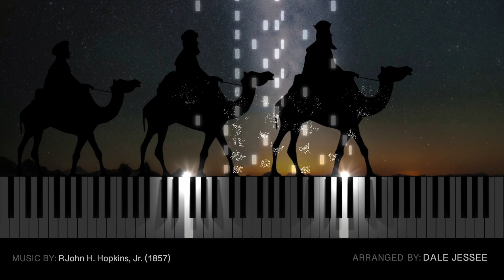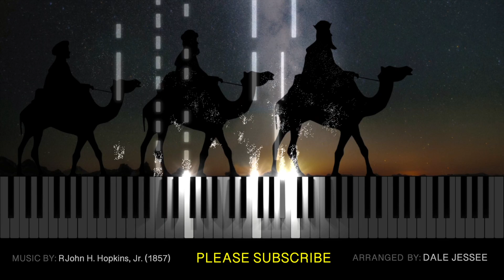WE THREE KINGS OF ORIENT ARE (Instrumental Piano Solo) ⭐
☑️ Want the SHEET MUSIC? Here's the PDF

Download and start playing!

 “We Three Kings of Orient Are” is one of my favorite Christmas carols. The melody and story of the song was different than almost every other carol. If you are unaware of what the message of the song is, it’s about three wise men following the Star of Bethlehem in search of Jesus. They sought out Jesus to bring Him gifts of great worth - gold, frankincense, and myrrh.

A part of Michael Mcleans "I cannot Find my Way" comes to mind as a takeaway from "We Three Kings of Orient Are..

"There were three kings
Who followed the star
Of Bethlehem
They came from afar
To praise and honor Him
His light
which beckoned them to see
The Lord of Man
It calls to you,
It calls to me"

We have a star
And it shines today
The love that He gave
Teaches how
And shows the way
That light,
it's clear to see
If we have faith and believe
Three kings found the Lord
And so can we."

☑️  For Best Results, turn off lights, turn up volume and enjoy!

☑️  Got any killer suggestions for a future piano cover? Please leave them in the comments.